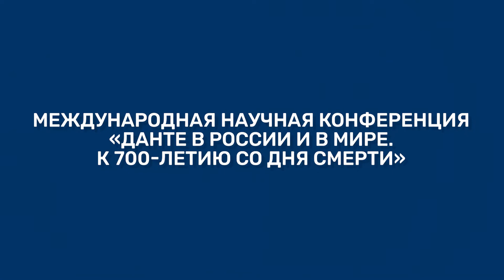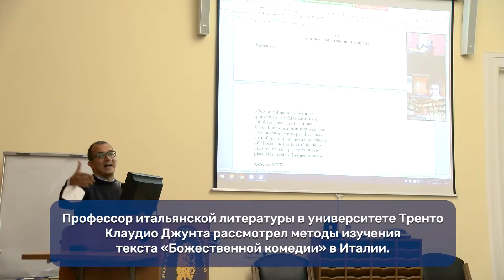Данте в России и в мире. К 700-летию со дня смерти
29 сентября 2021 года в РГГУ прошла международная научная конференция «Данте в России и в мире. К 700-летию со дня смерти», в рамках которой ученые обсудили значимость творчества Данте Алигьери в мировой литературе и искусстве.

Организаторами конференции выступили Российско-итальянский учебно-научный центр РГГУ, Итальянский институт культуры в Москве и Институт мировой литературы им. А.М. Горького Российской академии наук.